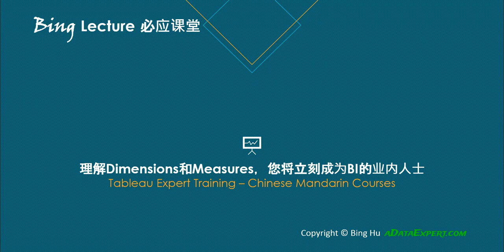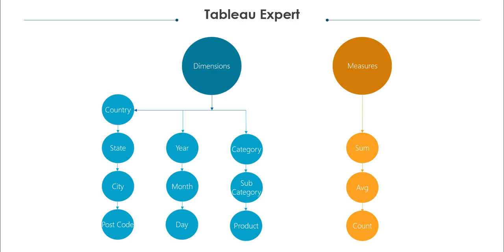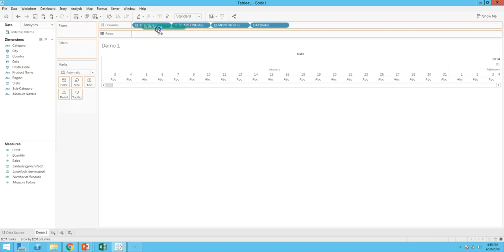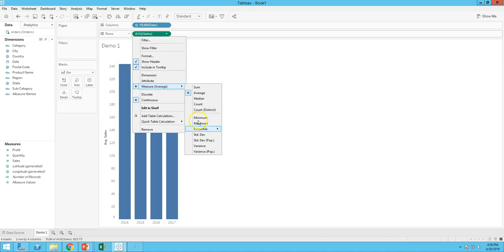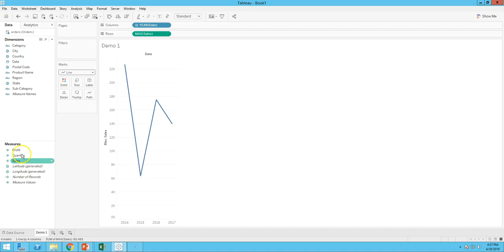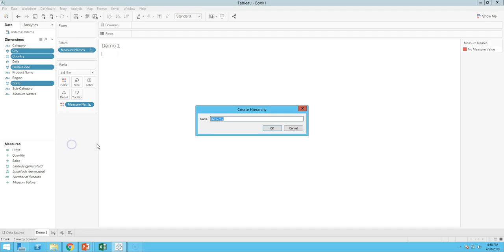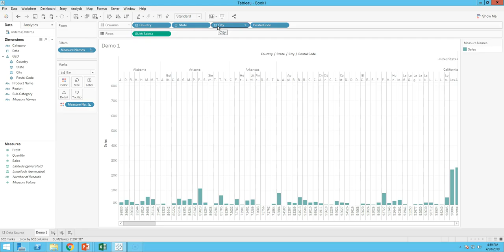Bing Lecture - Tableau Expert Training 1 (Be a Tableau Expert in 1 hour)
Tableau Expert Training - Chinese Mandarin Courses (中文普通话课程)
让您1小时之内，学习成为Tableau专家
第1课
理解Dimensions和Measures，您将会立刻成为BI的业内人士
介绍Hierarchy, Line Chart, Bar Chart, Map Chart